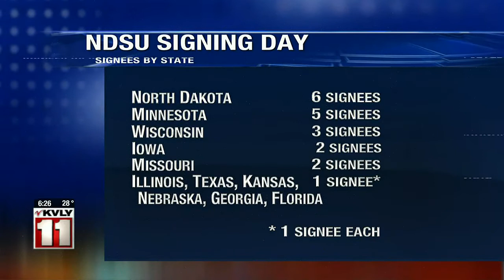Sports 600PM Sports December 16